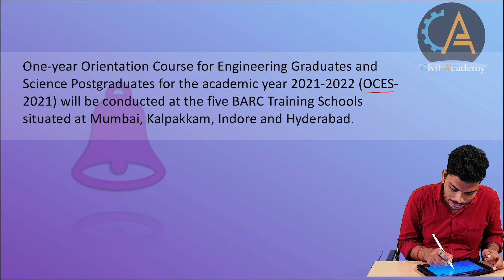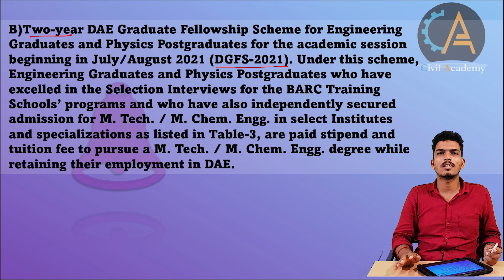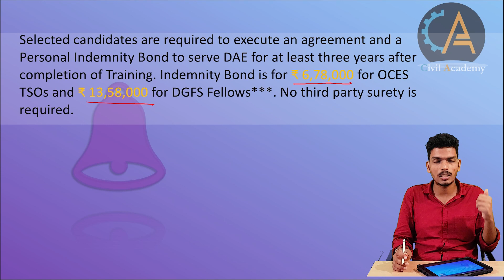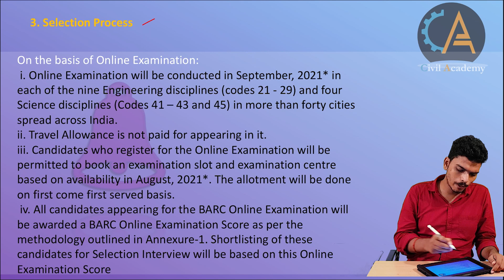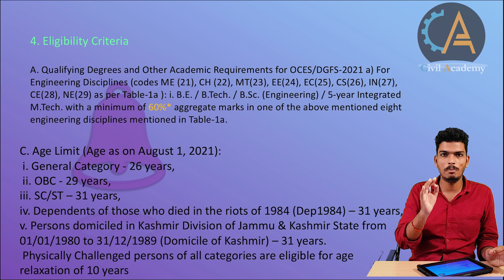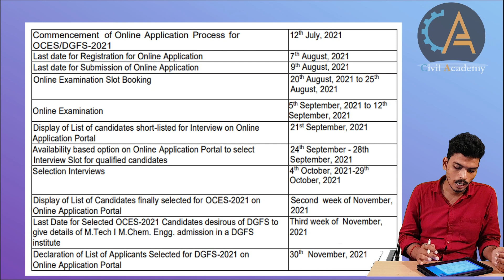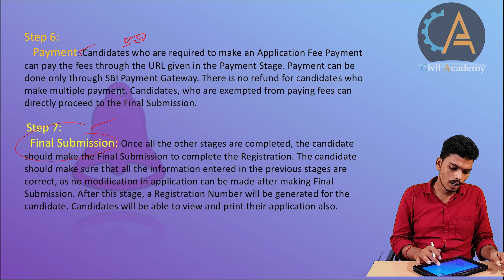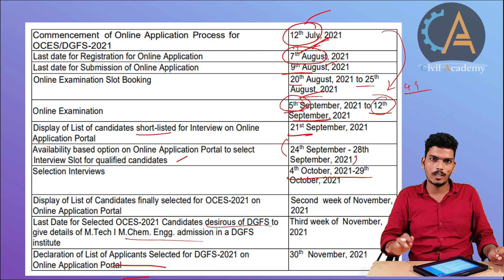BARC NOTIFICATION 2021 -Scientific Officer (OCES/DGFS 2021)without GATE/Final Year Eligible(தமிழில்)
Join our telegram group for Civil related materials/News/Notification/Updates/Quiz and many more

To download a copy of the PDF listing the rules for OBC Non - Creamy Layer

BARC releases the notification 2021 for recruitment of Scientific Officer (OCES/DGFS 2021) through GATE 2020, GATE 2021 & BARC Exam 2021. In this video, I explain the complete recruitment details about BARC Recruitment 2021 Notification including BARC Recruitment, Eligibility Criteria, Age Limit, Selection Process, Exam Pattern, Syllabus & More